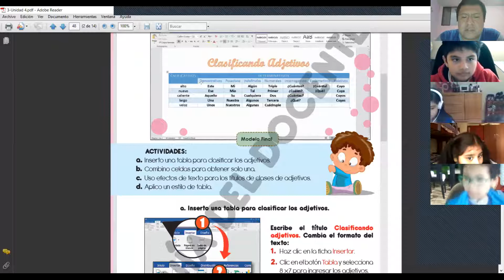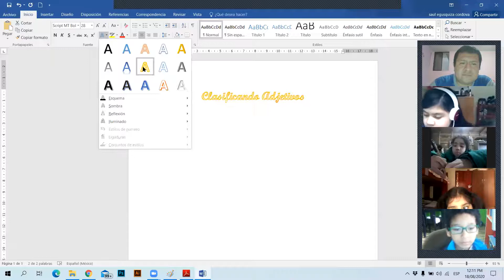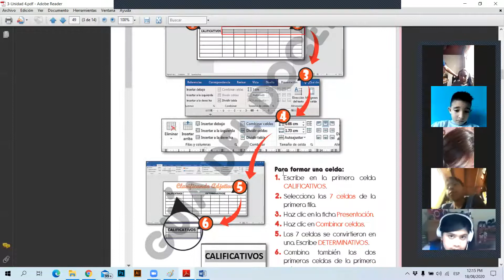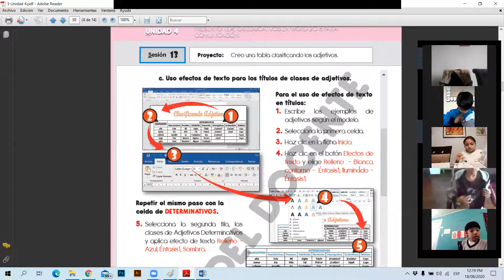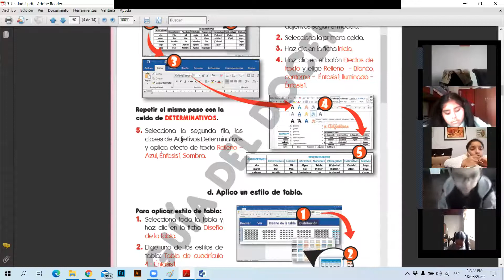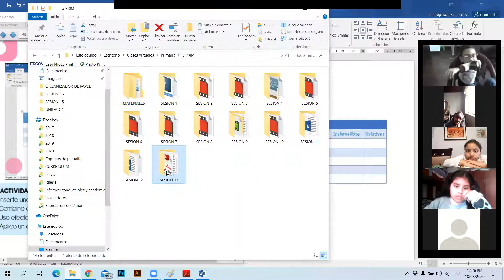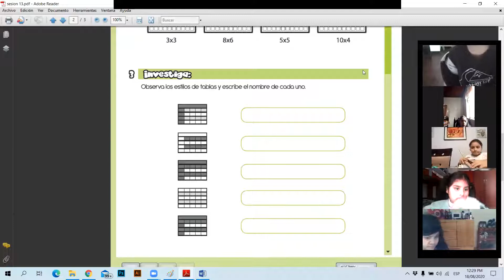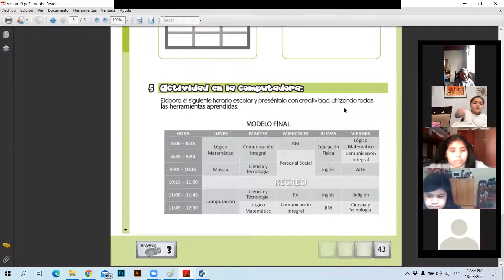COMPUTACIÓN 3° Prim - SESIÓN 13: 18 DE AGOSTO